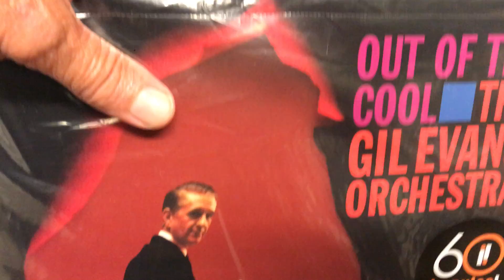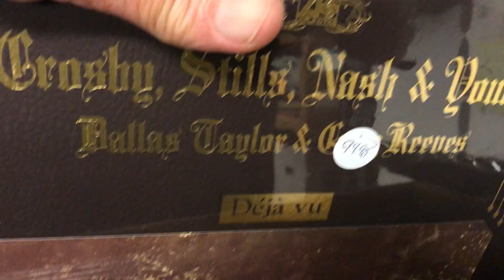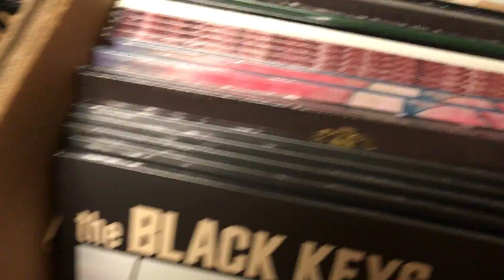New Releases and Restocks at Kingfish Records may 12th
New Releases and Restocks at Kingfish Records  -  May12th